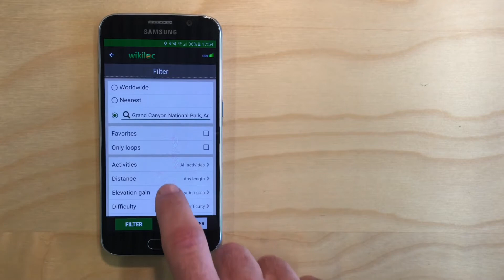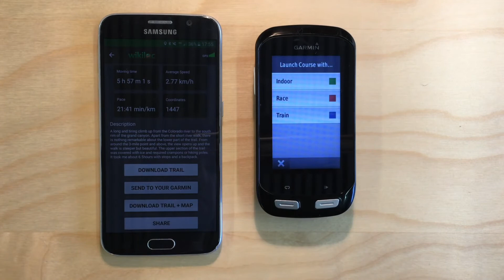Wikiloc for Garmin ConnectIQ